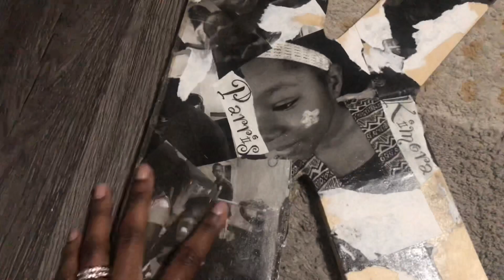Vlog: Celebrating my baby brother birthday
Hey Cutie's,

Today's video will be

Please feel free to join cuties for more content. Feel free to stay in touch.

Be safe cuties!